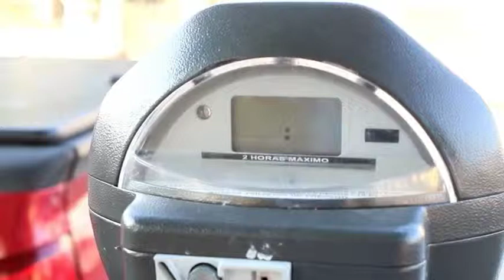Sin fecha para echar a andar parquímetros Leopardo Park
El Gerente Operativo de la Empresa Leopardo Park, Juan Carlos Serena señaló que desconocen de la fecha exacta para poner en marcha los parquímetros, ya que tienen problemas técnicos.